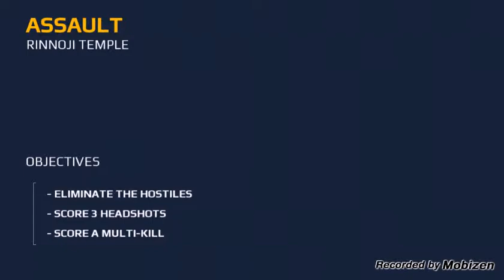Modern Combat 5 - Part 5